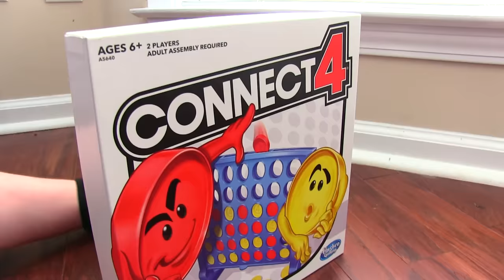Sonic The Hedgehog Movie - Amy x Uh Meow All Designs Compilation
Sonic The Hedgehog tells the story of the world’s speediest hedgehog as he embraces his new home on Earth. In this live-action adventure comedy, Sonic and his new best friend Tom team up to defend the planet from the evil genius Dr. Robotnik and his plans for world domination.

Several clips of the famous scene of Sonic uh meow from the movie Sonic the Hedgehog
New Amy Rose Teaser for Sonic the Hedgehog Movie 2 or 3

picture art -